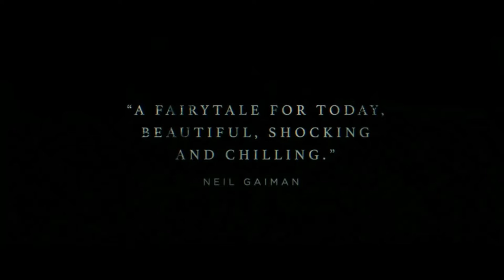Tigers Are Not Afraid - Movie Trailer (New 2019) Mexican Horror Movie